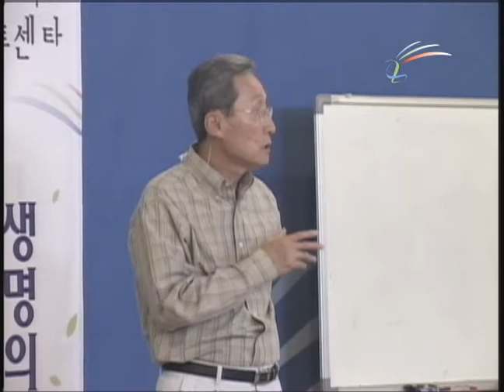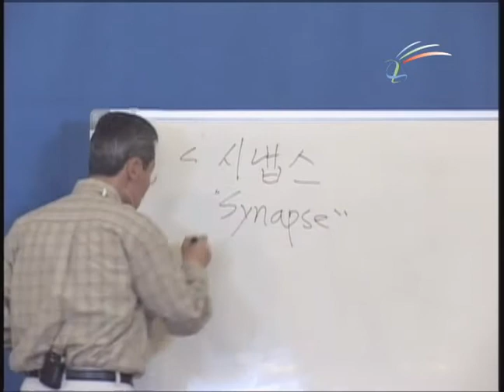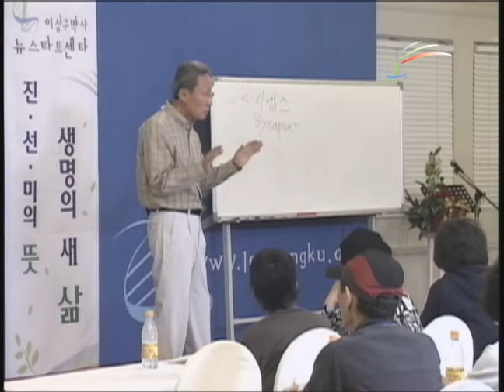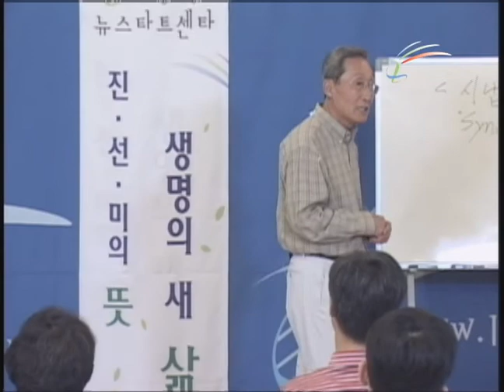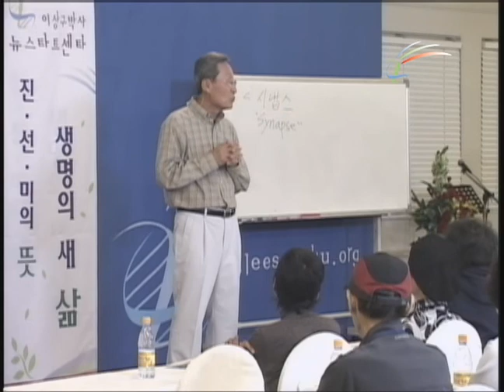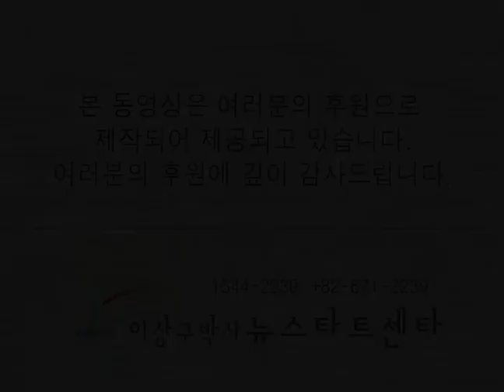128기 강의 12 참 나, 용서하는 나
우리 모두는 마음 속에 미운 사람들이 있다. 이들은 항상 우리 마음 속에 남아 있어 우리가 시간이 날 때에 우리에게 스트레스를 준다. 대부분의 병의 원인이 스트레스에서 온다는 것은 익히 검증이 되었고 모두들 알고 있는 사실이다. 이때 우리는 어떻게 해야 이 스트레스로부터 해방될수 있는지 알아보자.